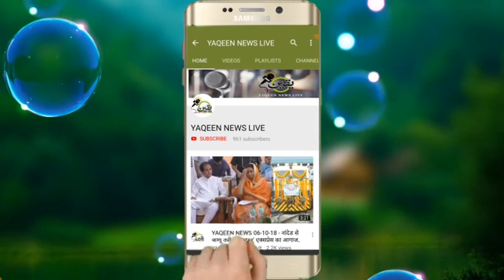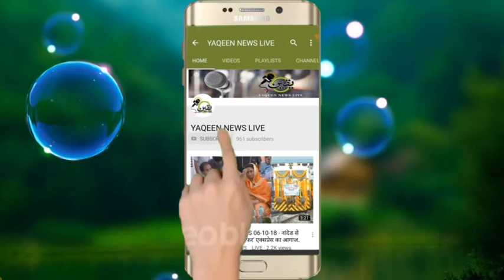MIM Ke Dono MLA Lok Sabha Election 2019 Ke Liye Maidan Me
YAQEEN NEWS LIVE.:

Editor.